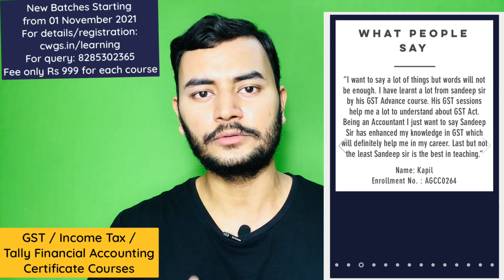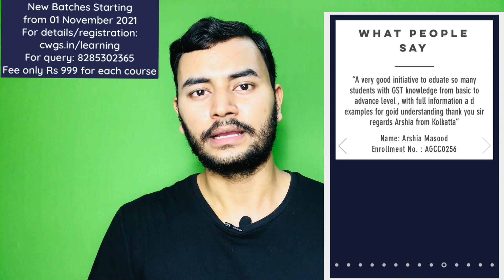Do not Miss this Time ! Upgrade Your GST, Income Tax, Accounting Skills (Tally Prime) From 01 Nov 🔥🔥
Do not Miss this Time ! Upgrade Your GST, Income Tax, Accounting Skills (TallyPrime) From 01 Nov

1. Advance GST Certificate Course (Fee Rs 999)
Starting from 01 November 2021
Three Months Certificate Course on GST learning from Basic to Advance Level covering scope of supply, RCM, compositions, exemptions, ITC, Returns, Registration, Export-Import, Refunds, TDS and TCS and much more with solving practical working problems and Practical filing of returns and other forms in GST.

LIVE Classes | Late Evening Batch From 09:00 PM to 10:30 PM on Monday, Wednesday and Friday
Live Classes shall also be recorded and available for you
Certificate of Participation and Completion
Complete handholding Support till 6 months from the end of course

2. Income Tax Certificate Course (Fee Rs 999)
Starting from 02nd November 2021
Three Months Certificate Course on Income Tax and TDS with detailed study covering computation of Total Income, exemptions, deductions, heads of income, solving practical working problems and Practical filing of Income Tax Returns, TDS Returns and other forms.

LIVE Classes | Late Evening Batch From 09:00 PM to 10:30 PM on Tuesday, Thursday and Saturday

3. Tally Financial Accounting Certificate Course (Fee Rs 999)
Three Months Certificate Course on Tally Prime Financial Accounting Course covering every aspect of financial accounting from very basics yo intermediate level with Practical learning of Tally Prime accounting software, trial balance, TDS and GST return preparation, finalization, adjustment of financial statements and much more.

LIVE Classes | Morning Batch From 08:30 AM to 09:30 AM on Monday, Wednesday and Friday